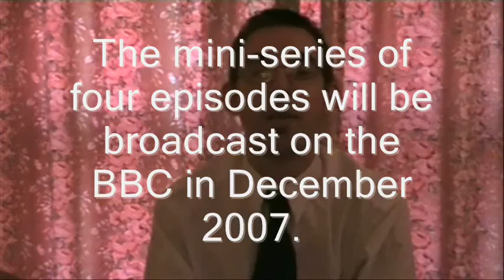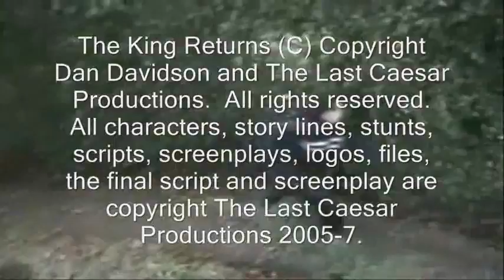The King Returns Trailer Two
This is the second trailer film file of the stunted and cancelled production of 'The King Returns'.  The original idea was mine (Dan Davidson's), and the script and screenplay were co-written by Alex Barrett and Dan Davidson, with the final script being based on the initial script which was co-written by the aforementioned writers.  The idea and story were quite original.

The production of 'The King Returns' never got off the ground, but it was a good laugh and we all enjoyed ourselves.  The film files do include some repeat footage, but they have been loaded 'as-is', with no alterations, additions or subtractions.

Nearly all footage was ultimately saved; some footage was recorded over by someone else, but apart from this, all footage was saved as best as possible.

[Actors of the entire 'The King Returns' production: Alex Barrett (initial Matthew Emrys), Dan Davidson (General Cain Dellamorte), Alex Gatiss-Jones (Arthur Tramor/Sartori/Pendragon; one of the guards), Carl Healey (second Matthew Draig), Chris Lowe (Prime Minister Yeshuah James Sartori/Tramor), Rick Purser (Mordred Le Fay), Steve 'Moke' Ridley (Emperor Nero Chalde'a/Pope Peter II), Abbie Smith (Alicia Carron), Shane Smith (one of the guards)]